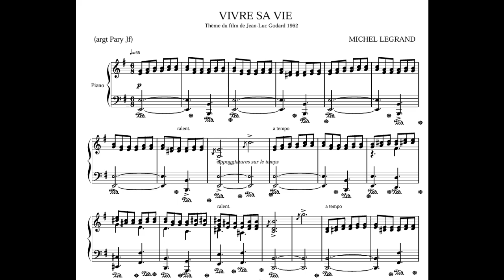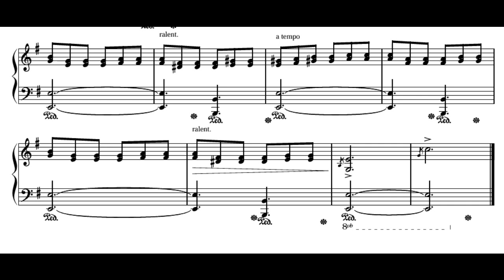Michel Legrand - Vivre Sa Vie (Théme Piano) - Partition